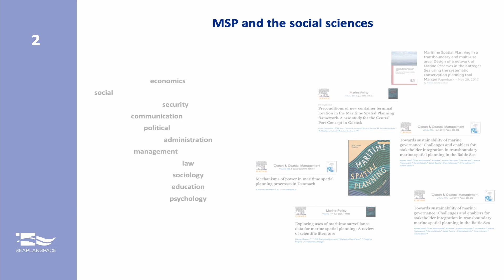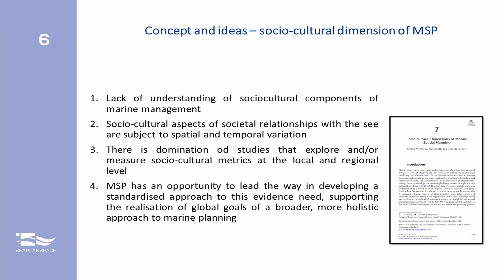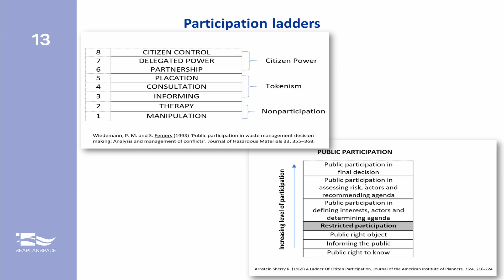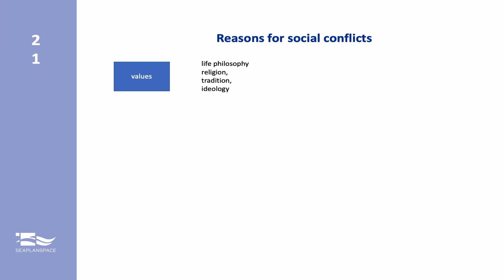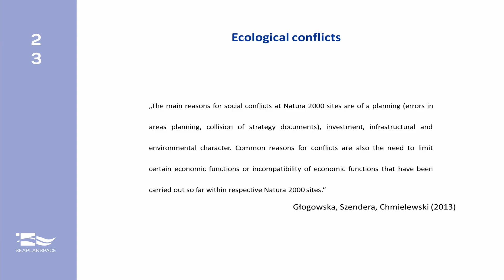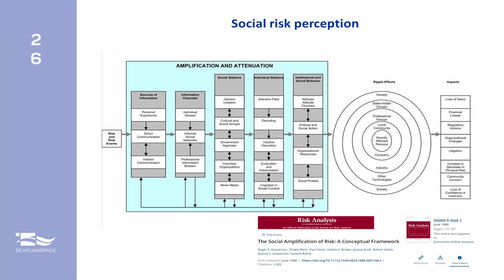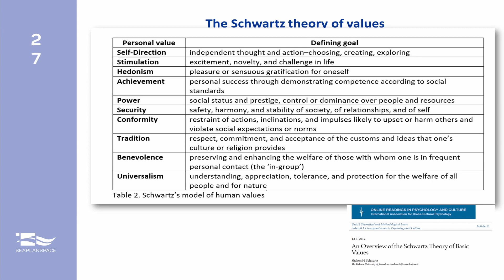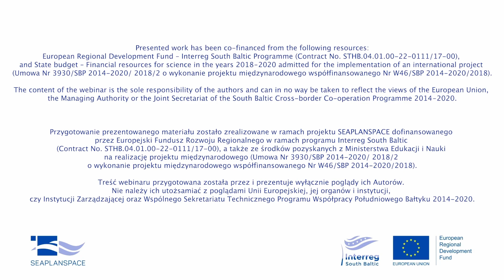5 SEAPLANSPACE prof S Mrozowska Social Aspects of Maritime Spatial Plan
5. MSP & Society
This webinar presents the meaning of sea space from the perspective of social sciences and the essence of stakeholder involvement in MSP. The webinar accurately outlines the problem of social conflicts in the process of MSP creation and implementation, and also provides knowledge about the risks associated with MSP. Thus, issues presented in it allow for a better understanding of the social aspects of MSP.